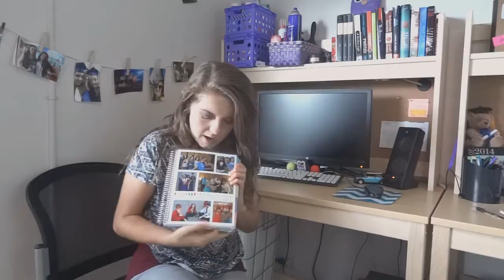Time Management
Time management is a huge factor that you have to keep in mind when you enter college. One thing I’ve learned is that keeping a schedule is a HUGE thing. You have to write done what you need to do and when it has to get done, otherwise you will never get anything done.